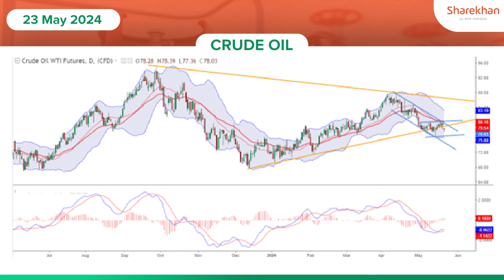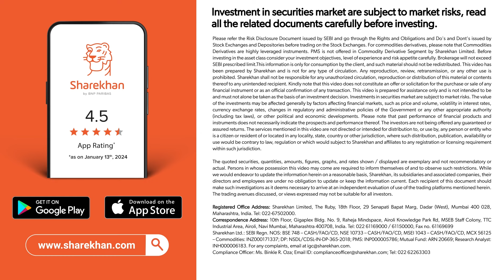Crude Oil Trading | Commodity Trading Update | 23 May 2024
Welcome to Sharekhan’s Commodity Podcast today where we analyse the bullish momentum on the Commodity trading update on Crude Oil Trading

(*T&C apply)